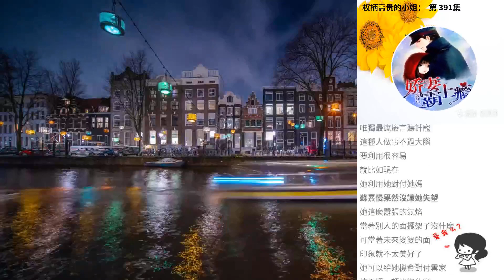權柄高貴的小姐： 第 391集